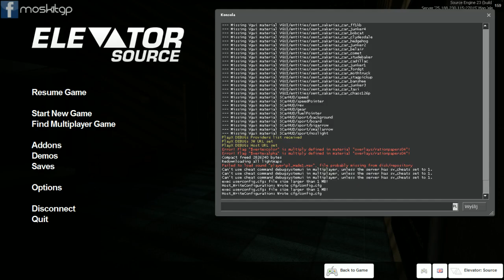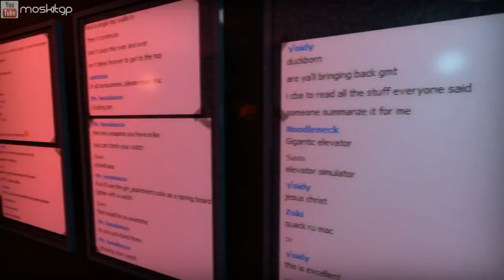Elevator: Source - Symulator windy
AKTUALNY PC:
🖥️ PROCESOR: Ryzen 7 1700x
🖥️ PŁYTA GŁÓWNA: ASUS PRIME X370-PRO
🖥️ GPU: ASUS GeForce RTX 3060 Ti DUAL OC V2 LHR 8GB
🖥️ RAM: HyperX Fury 16GB RAM (2x8GB)
🖥️ MIC: AT2020USB+
🖥️ STATYW: RØDE PSA-1
🖥️ SSD1: Intel 256 GB M.2 NVME
🖥️ SSD2: Crucial MX500 1TB
🖥️ MONITOR: Monitor LG 27GL850-B Nano IPS
🖥️ PSU: Silentium Vero L3 600W
🖥️ KLAWIATURA: Microsoft SideWinder X4
🖥️ MYSZ: Logitech M750
🖥️ PODKŁADKA: A4 Tech X7
🖥️ SYSTEM: Windows 10